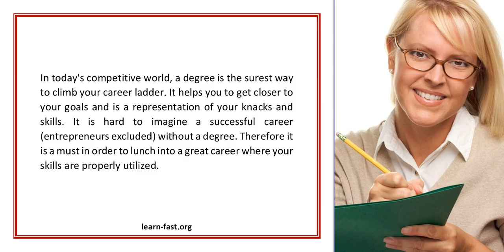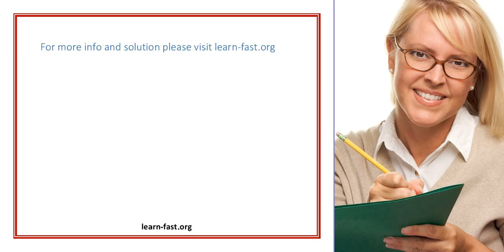Learn More About Online College Degrees